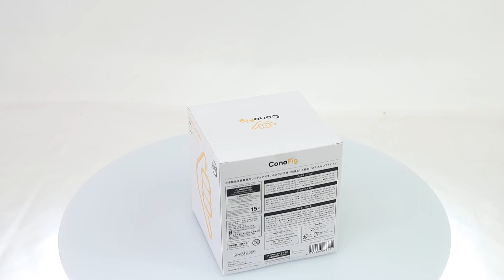Demon Slayer ConoFig Zenitsu Agatsuma Non-Scale Figure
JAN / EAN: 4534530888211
Product Name: ConoFig Zenitsu Agatsuma
Series: Demon Slayer
Manufacturer: Aniplex
ConoFig, the figure series that’s “just the right size”, proudly presents Zinetsu Agatsuma from the anime series Demon Slayer: Kimestu no Yaiba!

For those of you who loves figures and even those of you who’ve only bought trinkets. It’s the non-scale figure that’s “just the right size”. Finally something that won’t get in the way at an affordable price. ConoFig - the new figure series only from Aniplex! “Just the right size” yet exceptional quality.

While the size and price may be modest, the quality and care incorporated into making these figures are anything but! “Just the right size” on the palm of your hand, these figures were created with the same level of attention to detail as a scale figure. Meticulously made to highlight even the most delicate features, ConoFig is the figure series you can enjoy at a whim while admiring the fine details!

The line-up continues to grow! Be on the look out for more ConoFig products coming soon!